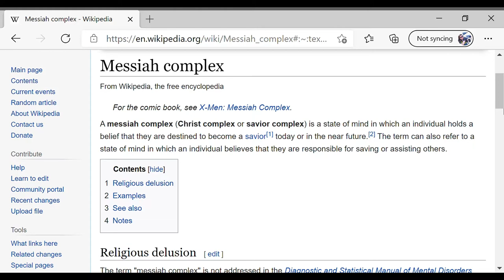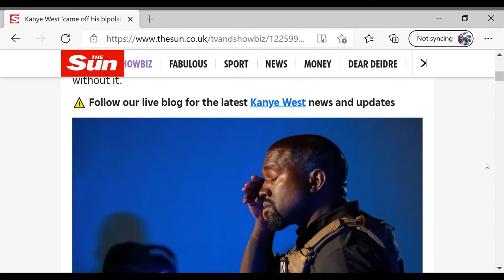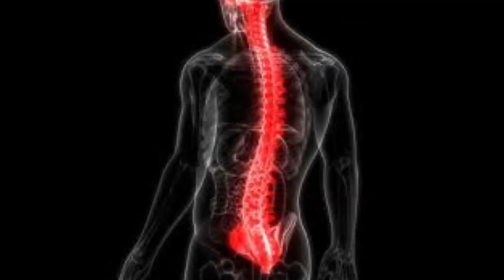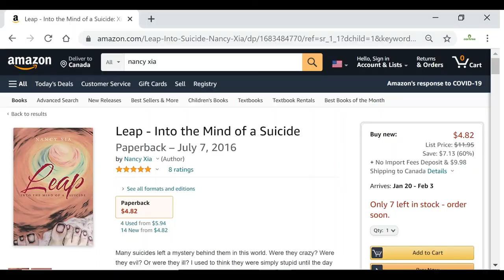Bipolar Disorder Medication: Too Many Side Effects?!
0:00 Kanye West's Claim
1:19 My first episode of Depression
2:48 My second episode of Bipolar
4:38 Finding the right medication

Last year, Kanye West went off his medication to finish his album, saying that medication hinders his creativity. Is his claim true? In this video, I am sharing a similar experience before finding the right medication and the right dosage to treat my bipolar disorder. In this video, I am sharing my success story. You will get insights into how to effectively treat a mental illness. Besides medication treatment there are other things I do and don’t do to maintain my mental health, you can find the follow-up video here:

About this channel:
I live with Bipolar Disorder, a condition that was once very destructive. It was the reason that I sustained a spinal cord injury due to a failed suicide attempt in 2003. I am now a very happy and productive person. In this channel, I am sharing my life’s best moments, my insights into mental illness, and my faith that helps me overcome every thing over the years. A dose of positivity during this gloom era.